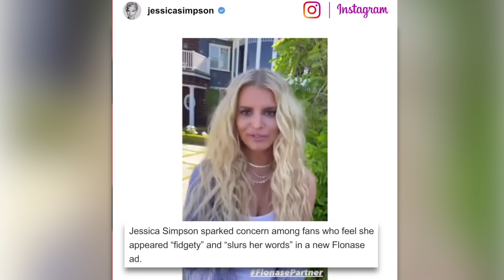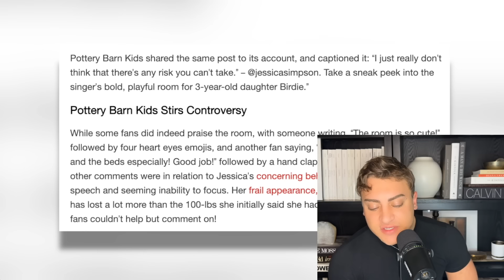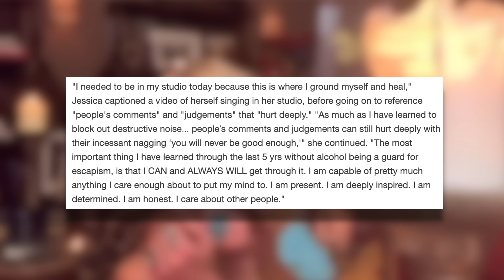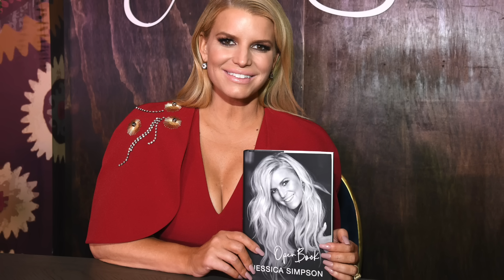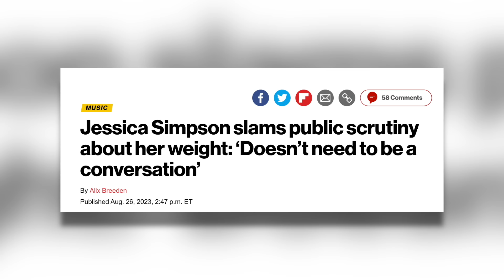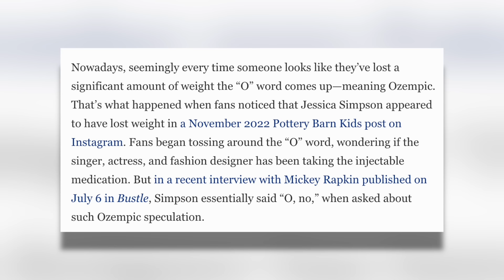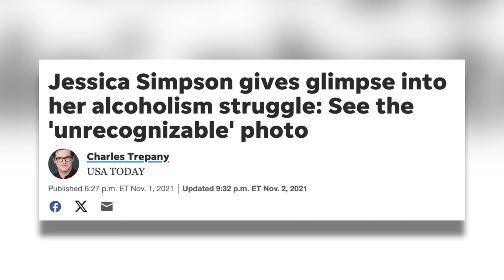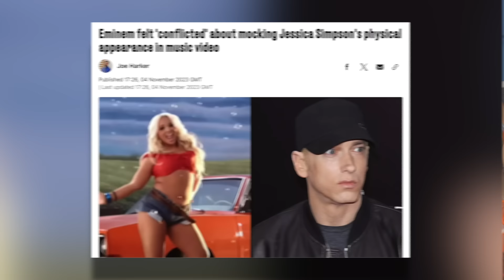Jessica Simpson's BIZARRE Behavior CONCERNS Fans (SLURRED Speech and STRANGE Demeanor)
JessicaSimpson has had a hard time throughout her career and while her fans wish her the best, it seems like there's something going on. So, let's get into it.

Sloan YouTube
9994 Sowder Village Sq # 502